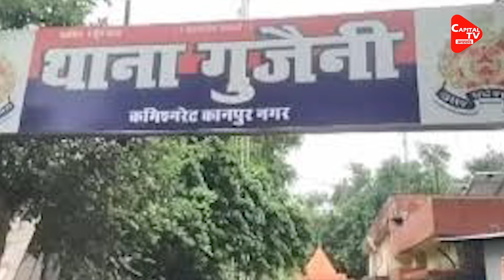मुस्लिम शख्स को 'जय श्री राम' लिखी टी-शर्ट पहनना पड़ गया भारी! | Capital TV Uttar Pradesh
Members of Bajrang Dal lodged a complaint against a Muslim man for wearing a T-shirt, which had 'Jai Shri Ram' written on it, apparently in a bid to hide his identity and for allegedly selling adulterated 'veg kebabs' at a fast-food stall in Gujaini area of the city.